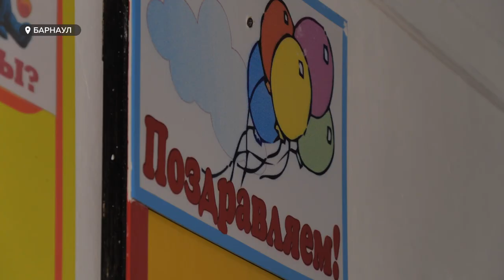Барнаульские атлеты с ограниченными возможностями вновь обрели спортзал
Ранее из-за магистральной трубы, проходившей в подвале, они
были вынуждены покинуть место тренировок. Сейчас администрация подыскала атлетам место на территории бывшего садика. Теперь у них есть около 400 кв. метров для обустройства клуба.